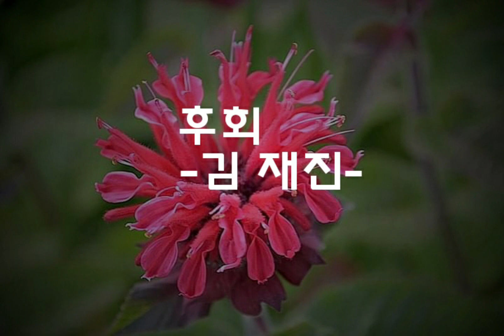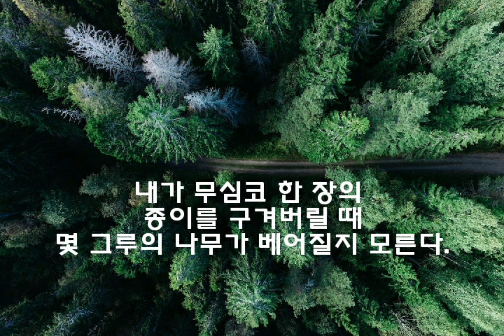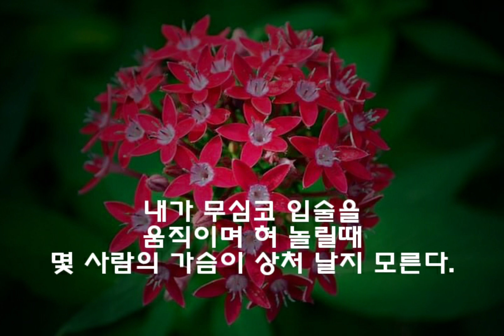시와 음악이 흐르는 공간. 시-"후회"(김 재진) 음악- Ennico Morricone, 'Cinema Paradiso' Vn:Itzhak Perlman 2023년 6월 8일